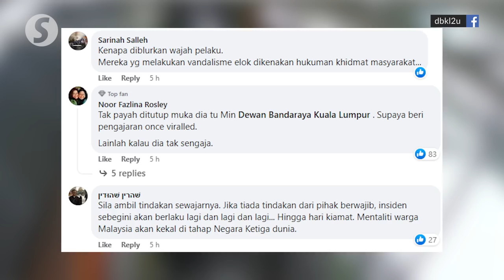Teenager “vandalises” recently repaired escalator at Sri Rampai LRT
An escalator at the Sri Rampai LRT station, that was repaired five days ago, has broken down again after a teenager pressed the emergency stop button.

In a post on Facebook on Monday (June 20), Kuala Lumpur City Hall (DBKL) shared a CCTV video of the incident and called it an act of vandalism.